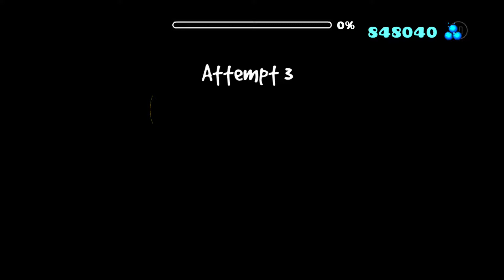[53015728] LanD (by JeremyGD4, Hard) [Geometry Dash]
A sadly level inspired by DangerKat and DyronGD, rate 4-5 stars! :)